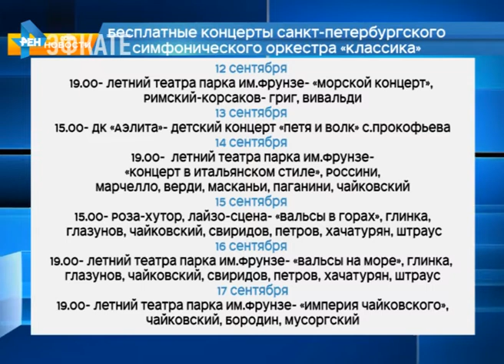«Легенды летнего театра». В Сочи пройдут бесплатные симфонические концерты. Новости Эфкате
С 11 по 17 сентября в городе состоится фестиваль «Легенды летнего театра». Он является продолжением «Петербургских сезонов», который Санкт-Петербургский Симфонический оркестр «Классика» проводит с 2002 года.
Концерты оркестра «Классика» - всегда праздник для зрителей, ведь его руководитель, заслуженный артист России Александр Канторов – необычный дирижер. Обязательным элементом всех выступлений маэстро является живое общение и разговор с публикой. Фестиваль этого года станет воспоминанием о славном прошлом советской исполнительской школы. Все это неразрывно связано с Сочи.

Сочи. Новости.
Телеканал Эфкате.